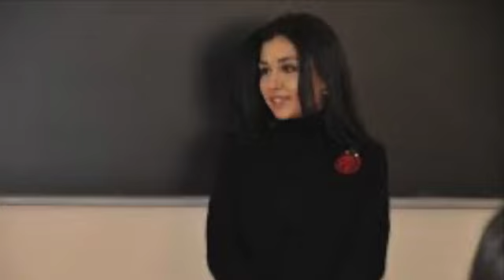KEZ HAMAR-ALLINSTRUMENTS AND VOKAL BY-HAKOP-GALADJIAN